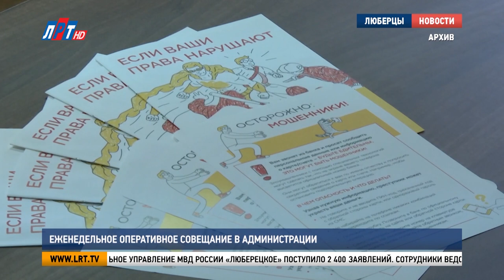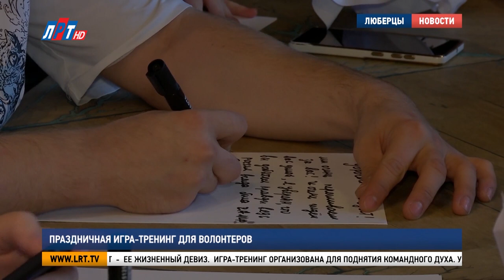Итоги недели - 03 ноября 2023 г.